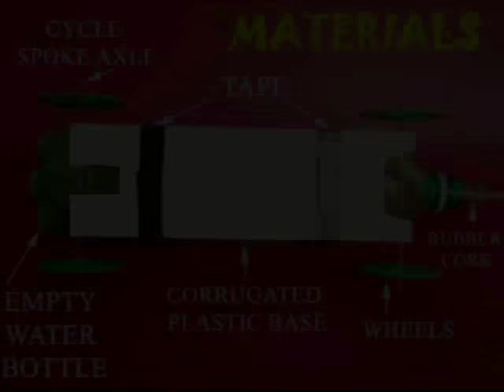BOTTLE JET - Punjabi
The Bottle Jet Car is a favorite with all children.
To make the car mount two pairs of big wheels on a cardboard base.
The wheels can rotate freely.
And then a plastic bottle is taped to this car.
The bottle is connected to a Bicycle Pump with the help of a cork and a tube.
Operate the Cycle Pump a few times. Move it up and down.
Soon, the bottle will be filled with compressed air.
Then lo! The cork will detach and the bottle-car will shoot forwards like a jet.
On a smooth surface your bottle-car will travel more than 30-feet!